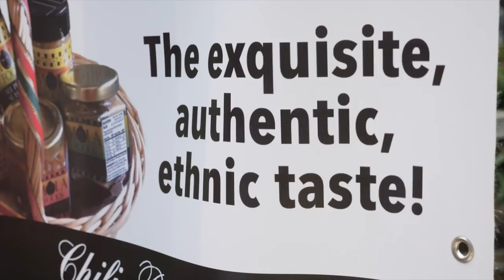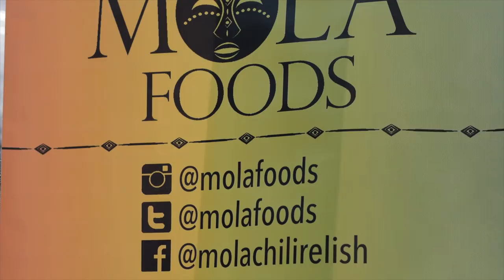Mola Foods Explained